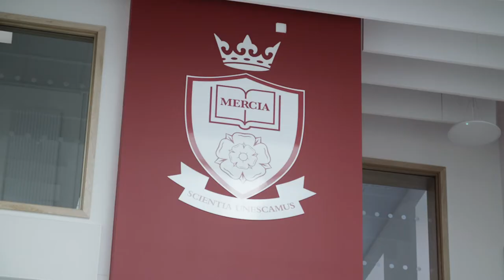Welcome to Mercia School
An informative guide and introduction to Mercia School, Sheffield.